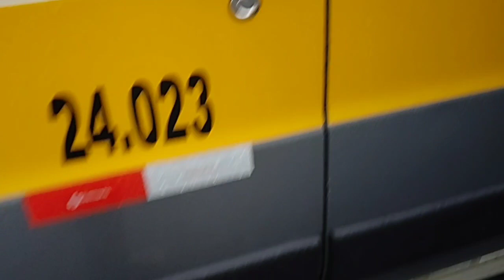Estribo com Iluminação 😎👊🏽 Top D+ - Van Ducato Boxer Jumper Sprinter Master